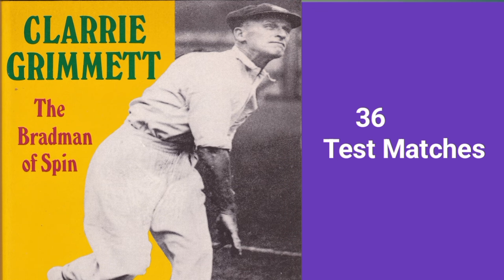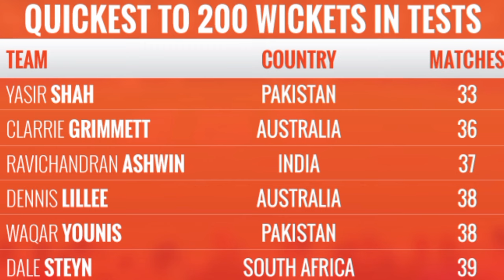Quickest To 200 Test wickets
Welcome to Pakistan cricket updates. Today we discuss about top 6 bowlers who were able to get 200 wickets in less matches